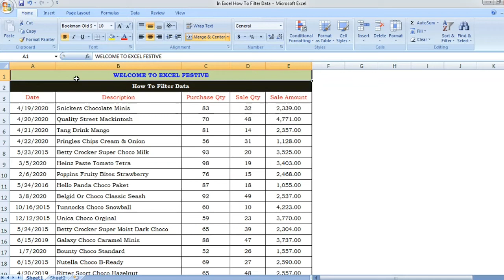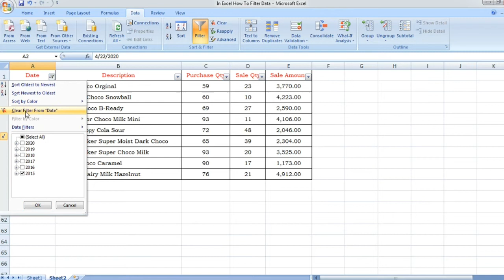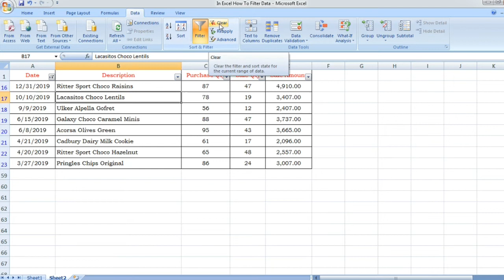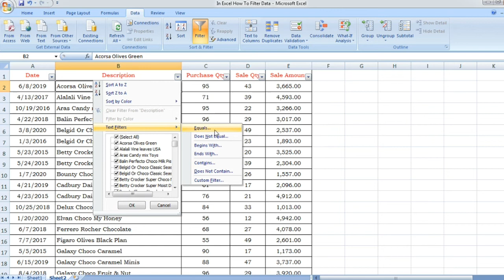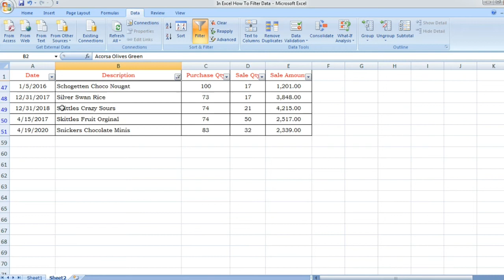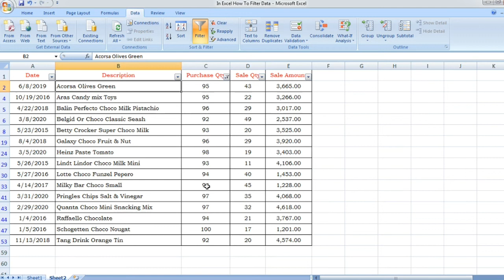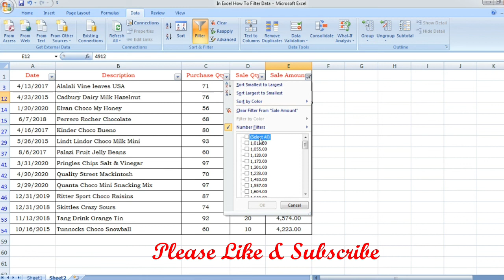How to use FILTER DATA step by step in excel - Tamil